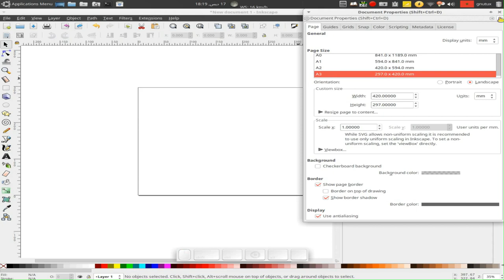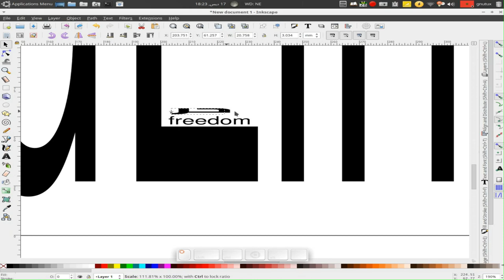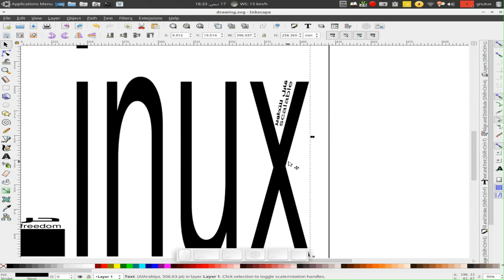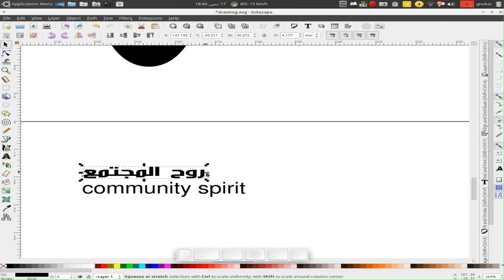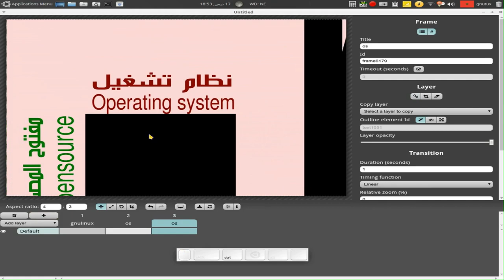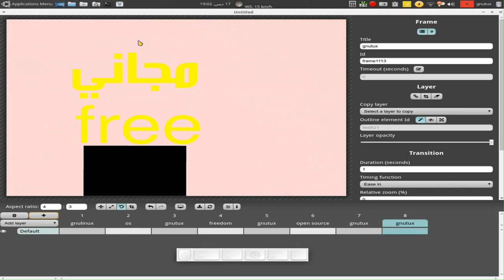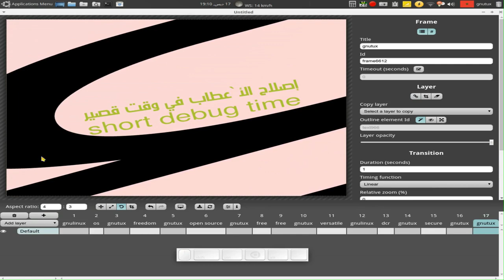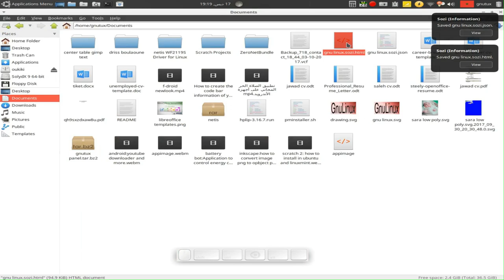create a presentation with sozi إنشاء عرض تقديمي عبر برنامج